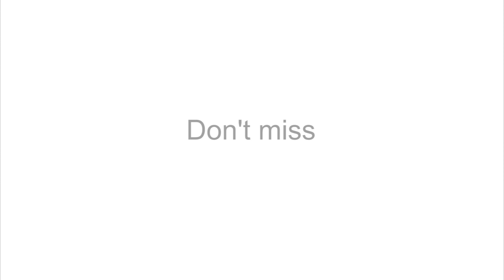The Future of the Hubble Space Telescope, Part 1 | Video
- in April 2016 the NASA/ESA Hubble Space Telescope celebrates its 26th year in orbit. During this time the telescope has made many remarkable discoveries. But what comes next? In this first episode about the future of Hubble scientists and staff share with us their view on what Hubble still has to offer.

Credits:

Directed by: Mathias Jäger
Visual design and editing: Martin Kornmesser
Written by: Georgia Bladon, Nicky Jenner
Narration: Sara Mendes da Costa
Images: NASA, ESA/Hubble
Videos: NASA, ESA/Hubble
Animations: NASA, ESA/Hubble, M. Kornmesser, L. Calçada
Web and technical support: Mathias Andre and Raquel Yumi Shida
Executive producer: Lars Lindberg Christensen